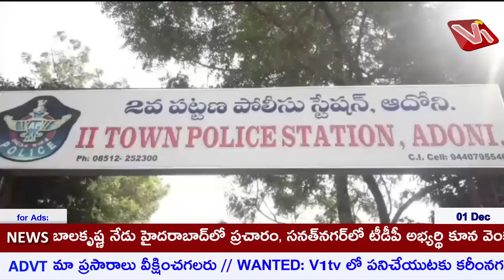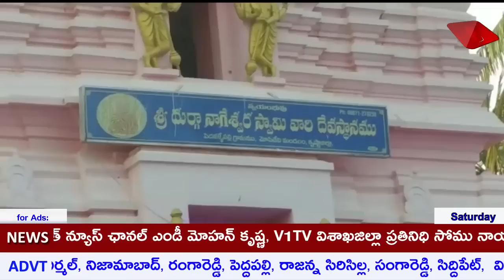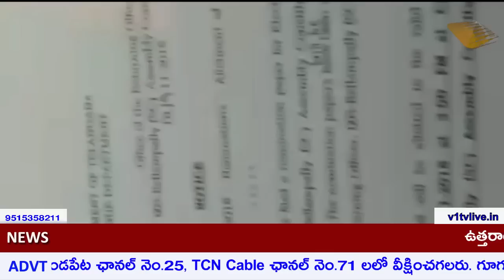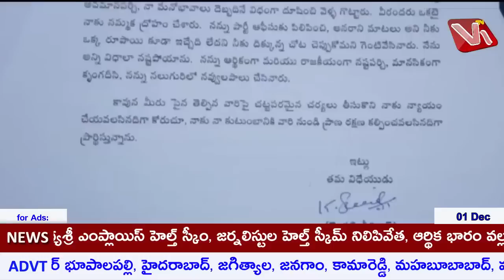V1TV News Bulletin 01 12 18 @ 4pm